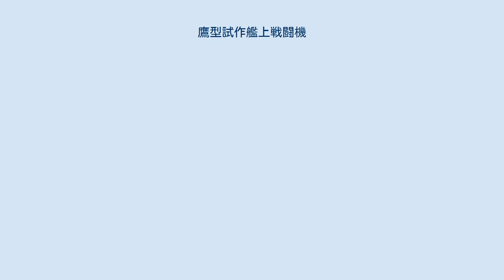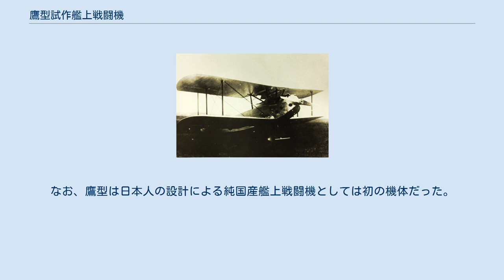鷹型試作艦上戦闘機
三菱 鷹型試作艦上戦闘機 鷹型試作艦上戦闘機（たかがたしさくかんじょうせんとうき）は、三菱航空機が大日本帝国海軍向けに試作した艦上戦闘機。
三菱での社内名称は「1MF9」。
 1926年（大正15年）4月、海軍は一〇式艦上戦闘機を代替する新型艦戦の競争試作を三菱、中島飛行機、愛知時計電機の三社に指示した。
この際に海軍から要求された条件は、不時着水時に浮揚力を得るための各種構造を設計に盛り込むことだった。
これを受けて三菱は服部譲次技師を設計主務者として鷹型の開発を開始し、鷹型の試作一号機は1927年（昭和2年）7月に、二号機は同年9月に完成。
しかし審査の結果、浮揚力付与のための各種構造を簡略化して機体の軽量化を計った中島のG式艦上戦闘機が三式艦上戦闘機として制式採用され、鷹型は愛知の仮称H式艦上戦闘機、川西機械製作所飛行機部が自主開発したK-11とともに不採用となった。
 機体は三菱製の一〇式艦戦を基礎とした木製骨組に羽布張りの複葉機で、浮揚力付与のために胴体および下翼前面の水密化やV字型の滑水底面の採用、投下式固定脚や緊急時燃料放出タンクの装備などを行っていたため、重量の増加が生じていた。
また、一号機には試験的に初めてフラップが装備されていた。
なお、鷹型は日本人の設計による純国産艦上戦闘機としては初の機体だった。